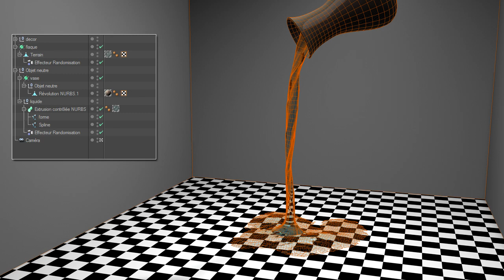Test liquide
Un simple test de rendu de liquide dans Cinema 4D sans plugin ni logiciel externe, c'est une simple extrusion Nurbs avec un déformateur pour le mouvement et une texture d'eau